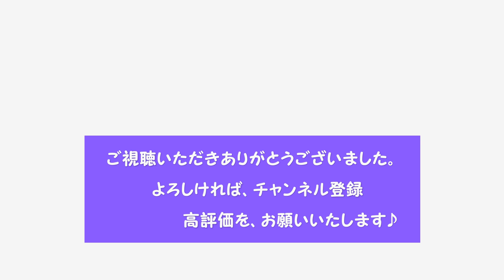クロノスタシス BUMP OF CHICKEN 月刊ピアノ2022年６月号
映画『名探偵コナン  ハロウィンの花嫁』主題歌

コナン映画、今年も観に行ってきました！
毎年、映画を観に行くまでは主題歌を聴かない(ＣＭは別)
と決めていまして、母にこの曲はとっておいてもらいました(笑)
ミスばかりでなかなか完成しませんでしたが、やっと今日
あげることが出来ました。たくさん聴いてくださいね(^^♪

優しいコーラスが紡ぎ出す唯一無二のサウンド感が心地良い、新しくもどこか懐かしい雰囲気のミディアムナンバーです。(月刊ピアノ2022年６月号より)

ピアノアレンジ：眞島邦子　★★★☆☆

あらぴスクエア～月ピ６月号～
♪８曲目・クロノスタシス
♪７曲目・それを愛と呼ぶなら
♪６曲目・サチアレ
♪５曲目・乾杯の歌
♪４曲目・君はともだち
♪３曲目・結婚行進曲
♪２曲目・きかんしゃトーマスのテーマ
♪１曲目・涙そうそう

あらぴスクエア 今日の担当は・・・娘！